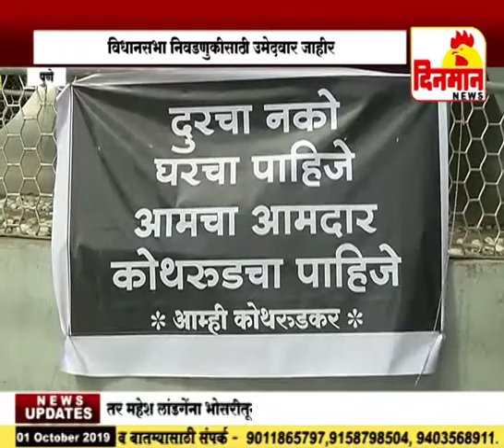विधानसभा निवडणुकीसाठी उमेदवार जाहीर जाहीर उमेदवारांवर नागरिकांची नाराजी